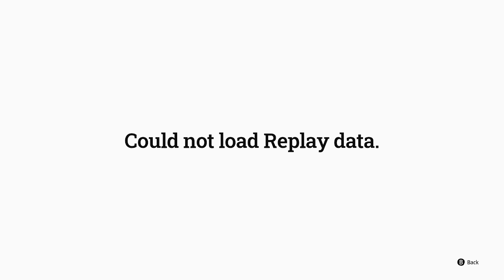Top 10 Replays - Gold III - Season 16 - Event 42